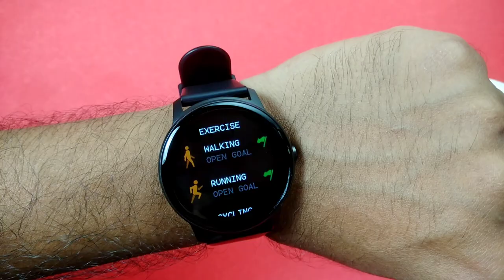Testing Ambrane Fitshot Surge | Heartrate, Spo2, Step Tracking | Smartwatch under 2000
Screen Protector for Smartwatch =

In this video i will test features like Heartrate and Spo2 sensor of Ambrane FitShot Surge Smartwatch. Will compare the result shown in smartwatch with the oximeter. Will also test the step tracking feature. So if you are planning to buy this watch or already own this smartwatch, this video can be helpful.

Stay tune for more such videos

Ambrane FitShot Surge Fitness feature
Ambrane Fitshot Surge Step Tracking test
Ambrane Fitshot Surge Heartrate and Spo2
Ambrane fitshot Surge Testing